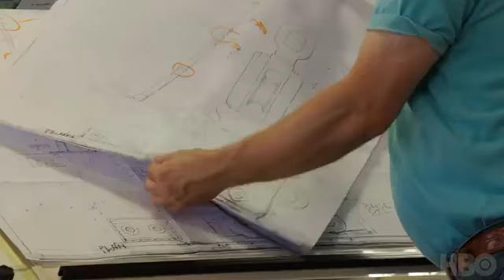Game of Thrones: Cast Commentary on A Union of Fire and Ice (HBO)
The cast discusses Jon and Daenerys' connection.

Game of Thrones airs on HBO on Sundays at 9.